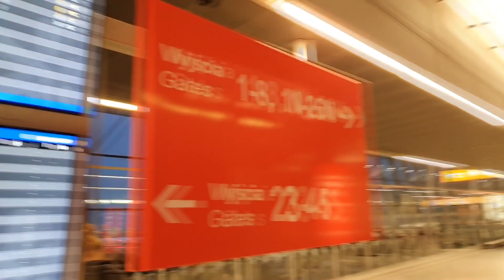NAJGORSZY POWRÓT DO DOMU 😡